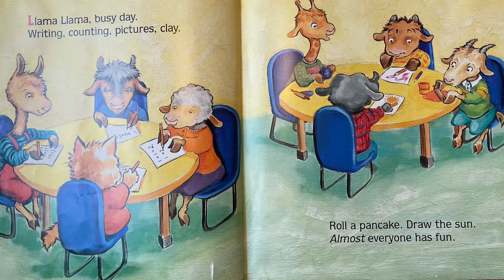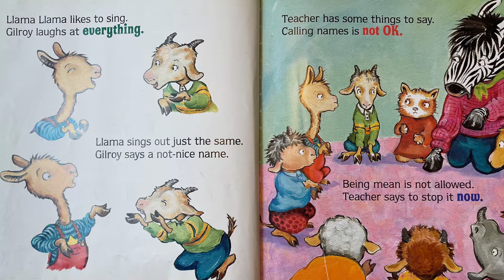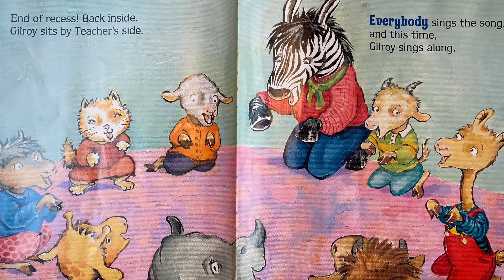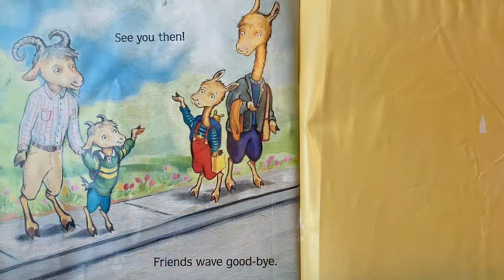Llama Llama and the Bully Goat - Read Aloud | Anna Dewdney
Llama Llama and the Bully Goat